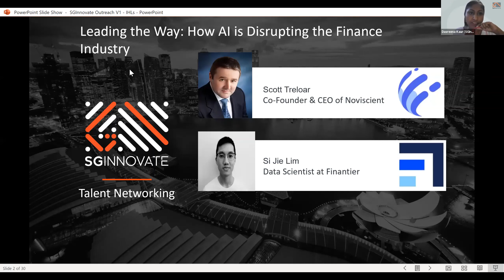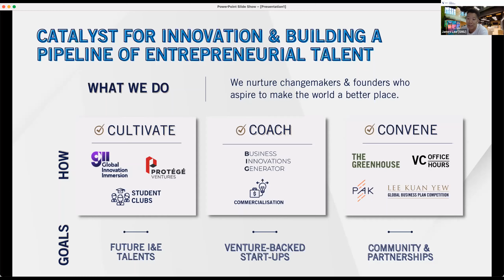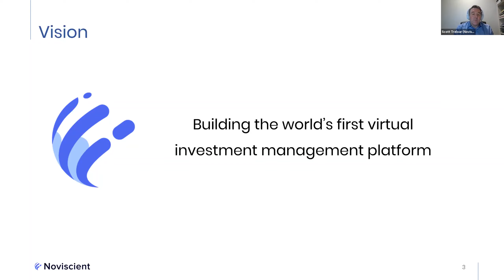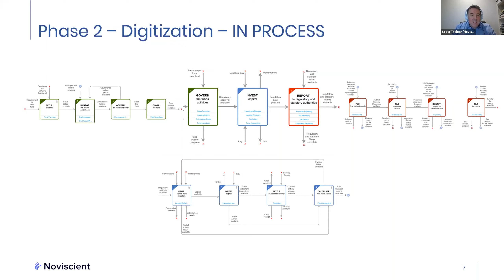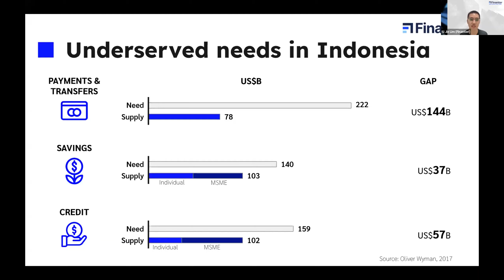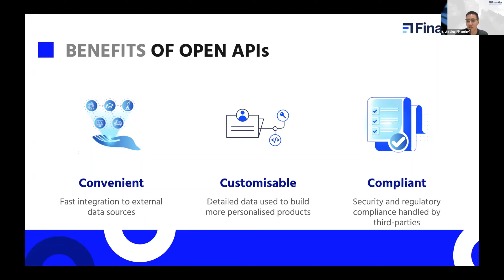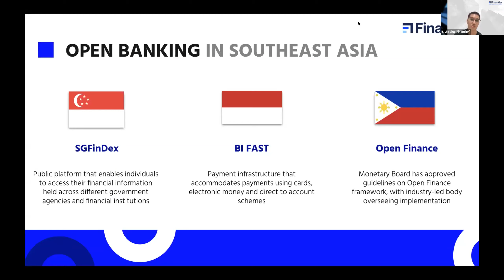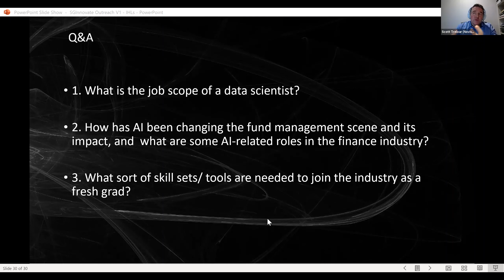Leading the Way: How AI Will Impact the Finance Industry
Presented by SGInnovate and SMU Institute of Innovation and Entrepreneurship

Deep Tech trailblazers will share how they harness the power of AI to change the investments and funds management scene. Beyond industry insights, this session also briefly traces their startup journeys and offer you an opportunity to work with them via SGInnovate's Summation Programme.

Date: 15 September 2021, Wednesday

Programme:
7:00pm - 7:10pm: Welcome and Sharing of SGInnovate's Summation Programme
7:10pm - 7:25pm: Presentation by Lim Si Jie, Data Scientist, Finantier
7:25pm - 7:50pm: Presentation by Scott Treloar, Chief Executive & Investment Officer, Noviscient
7:50pm - 8:00pm: Q&A